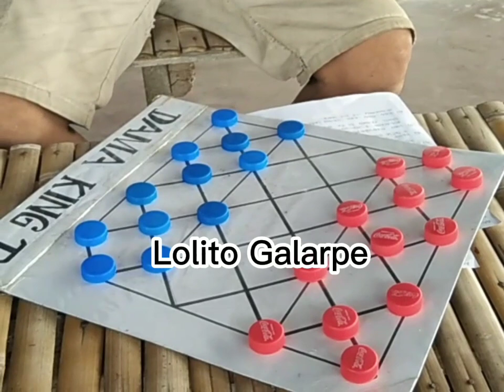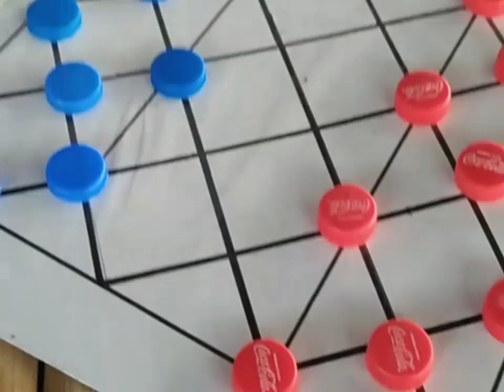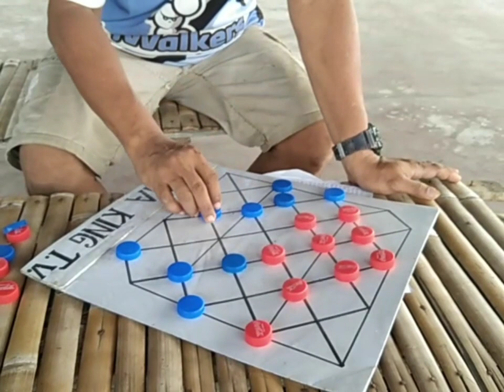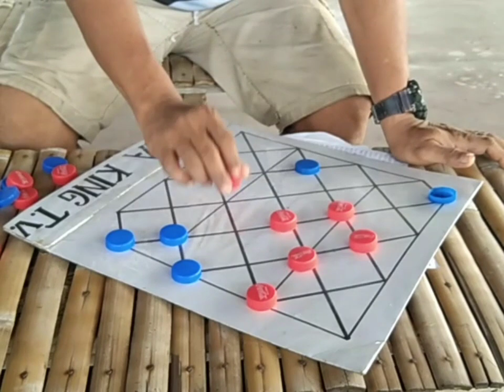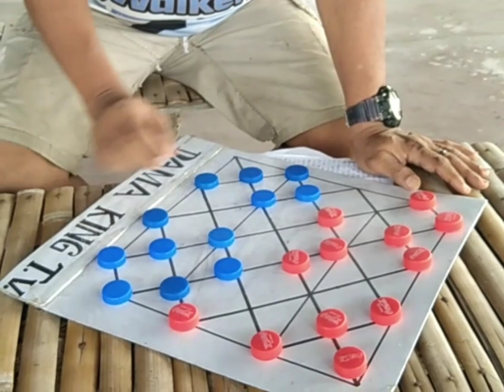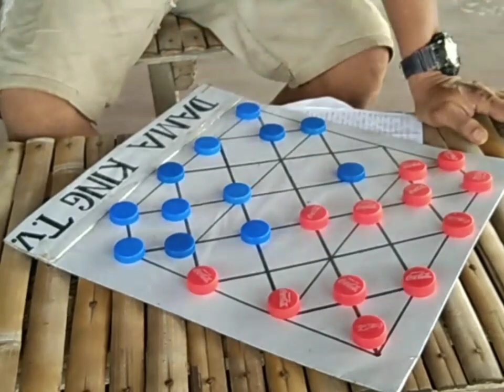DEPINSA SA 1-15 GAMIT ANG 2-14 2ND MOVE TUTORIAL